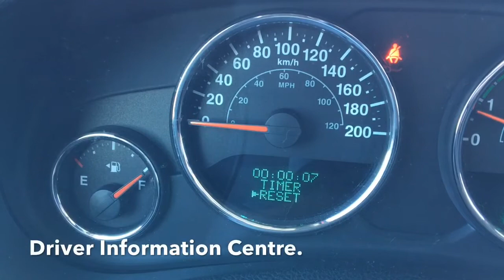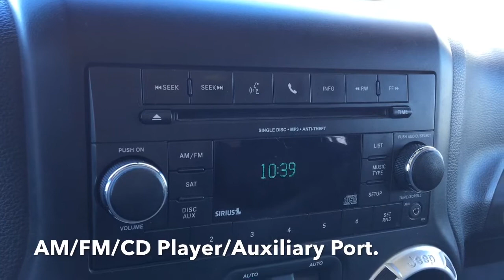2012 Jeep Wrangler Sahara 4X4 | Fuel Rims + Warn VR 8000 Winch | Edmonton | PD0553A | Crosstown DCJR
4 Wheel Drive, Header Orange Exterior Color, Removable Doors & Roof, Fuel Rims, Warn VR 8000 Winch, KC Fog Lamps, Nitto Terra Grappler Mud & Snow Tires, Infinity Premium Audio Sound System, AM/FM/CD Player/Auxiliary Port/SiriusXM Support, Bluetooth & Voice Recognition, Keyless Entry, Leather Wrap Steering Wheel and more. Come on down to Crosstown and check out this 2012 Jeep Wrangler Sahara with a 6 Speed Manual Transmission! The exterior styling is impressive, with its head turning fender flares and iconic seven-slot grill. 2012 was the first year you would find the legendary 3.6L Pentastar V6 VVT Engine under the hood, it puts out 285 horsepower and 260 LB-FT of torque. Ask us how you can have the chance to WIN 5,000 AIR MILES® Reward Miles.

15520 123 Ave NW, Edmonton, AB T5V 1K8